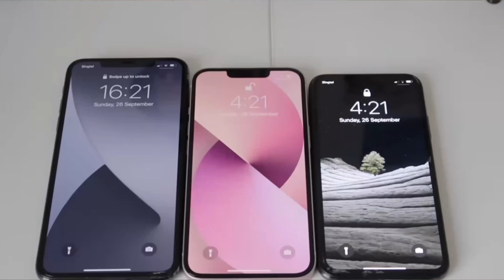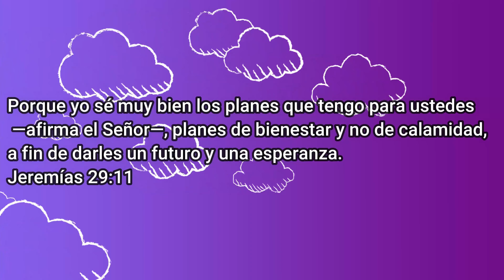10 IDEAS DE VÍDEOS PARA NAVIDAD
10 ideas de vídeos para navidad 2023

Hoy les enseño 10 ideas para que puedan crear contenido para esta época que es la navidad. Les doy algunos ejemplos para que puedan ir pensando en el contenido para estas fechas que se aproximan.